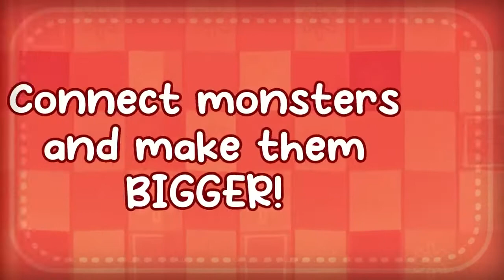Pudding Monsters | Trailer (Nintendo Switch)